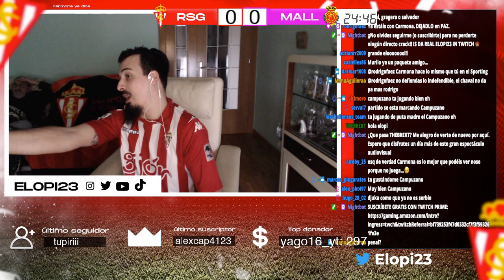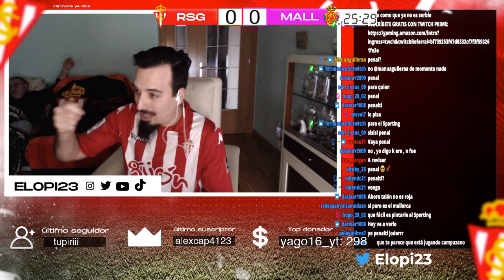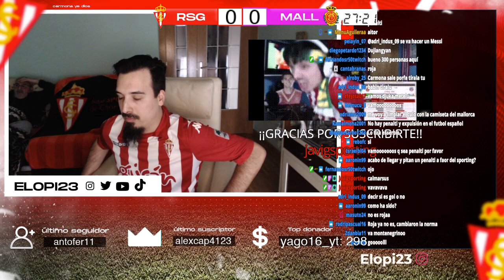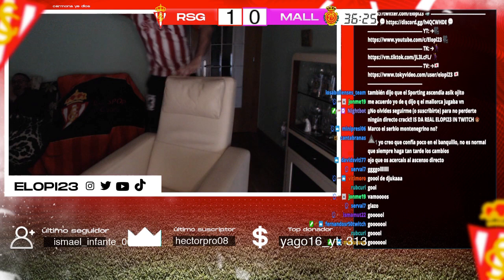MI REACCIÓN al DOBLETE de DJUKA en el SPORTING GIJÓN 2-0 MALLORCA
En twitch pasan estas cosas amigos...xd